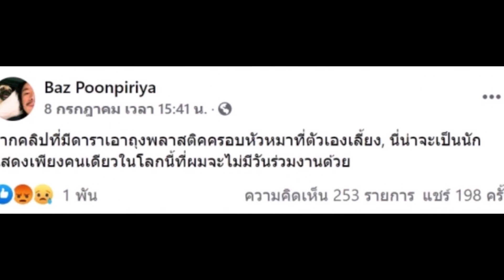ล่าสุด!!! ดาราสาวรับกลัวถูกแบนปมดราม่าถุงครอบหัวหมา ขอโอกาสผู้กำกับดัง